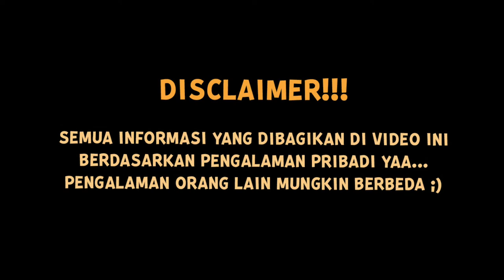#55 Menstruasi Loop Pada Anjing | LUNA HAPPY FAMILY | Indonesia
Kali ini kita sharing info mengenai pengalaman memelihara anjing betina yang mengalami loop / pendarahan. Loop pada anjing betina merupakan salah satu faktor penyebab banyak yang jadi gamau adopsi anjing betina, padahal Loop ga seserem itu koq!

Channel Luna Happy Family berisi tentang kehidupan keluarga anjing yang tinggal di Indonesia.